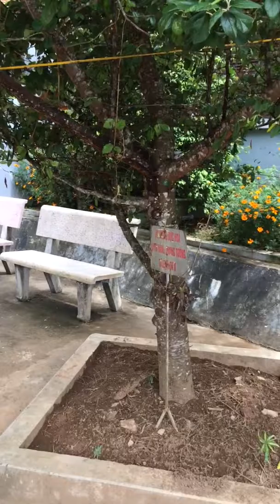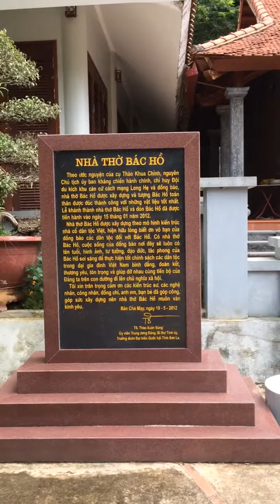Phượt thủ Tây Bắc chiêm bái Đền thờ Bác Hồ, xã Long Hẹ, Thuận Châu, Sơn La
Niềm tự hào của nhân dân các dân tộc Mông xã vùng cao Long Hẹ